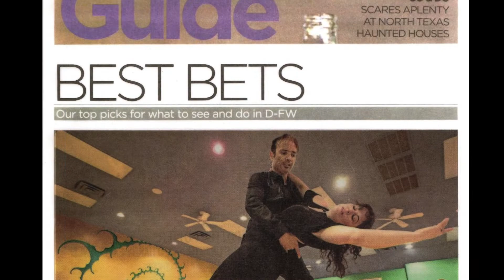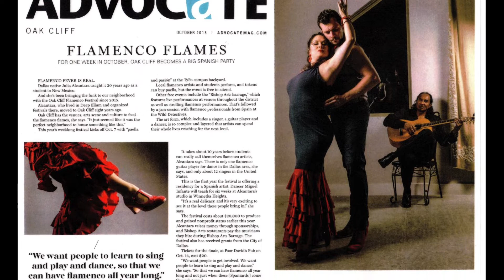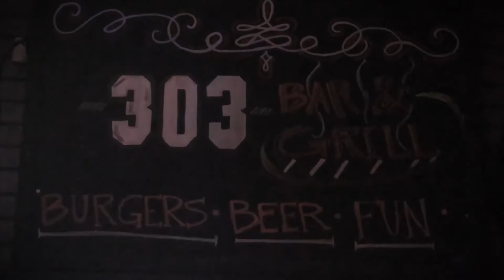Oak Cliff Flamenco Fest Sponsorship Invitation 2022